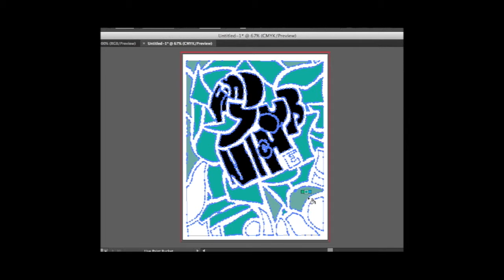J_Nieves_P2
This video is about J_Nieves_P2